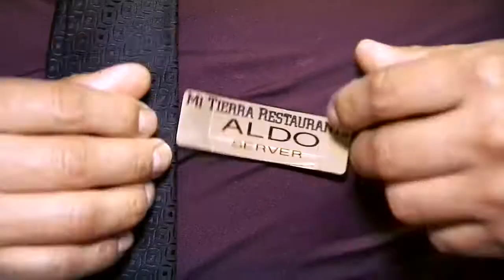Secretos del oficio: meseros lo cuentan todo | Telemundo Chicago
Mira las historias de cinco meseros con años en la industria.